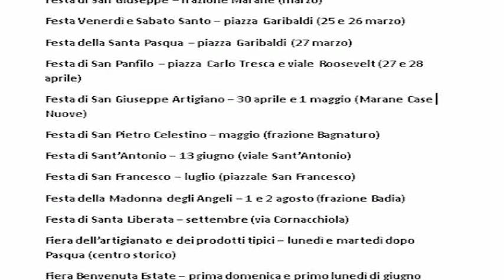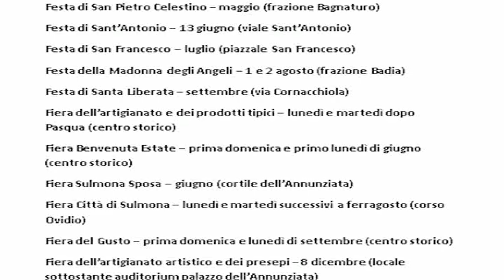REGOLAMENTO FIERE CRITICHE DI LA CIVITA